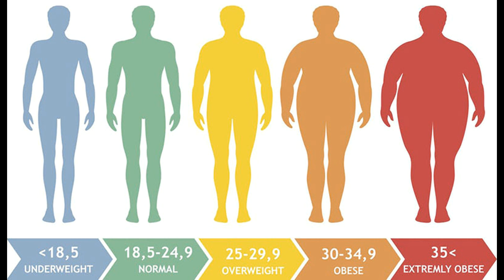Dr. Elisabeth Abou Jaoude on MBS RADIO - OBESITY - 02-03-2021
Dr. Elisabeth Abou Jaoude OBESITY 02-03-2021
SABAH EL WARED with REINE RAHAL